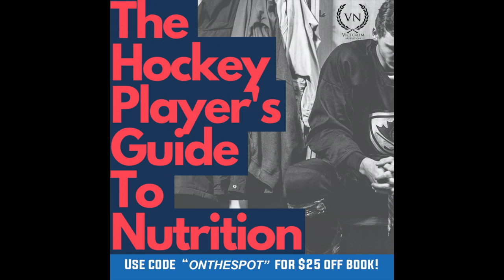Dusty Imoo | Former NHL Goaltending Development Coach (Ep. 209)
Welcome back to Episode 209 of On the Spot Sports and in today's episode we have a very special guest, former professional hockey goaltender and NHL Goaltending Development Coach, Dusty Imoo!  Dusty and I talk about his path to pro hockey and playing over a decade of pro hockey overseas in Japan.  We also talk about growing up in Canada playing hockey, building perspective throughout games, 1998 Olympics with Team Japan, being the backup for his son in the AHL, Junior hockey then versus now, being an NHL Goaltending Development Coach, learning from your goalies, playing in the old IHL, mastering yourself both as a goalie and person and so much more.  We hope you guys enjoy this episode!!

Thank you Dusty for coming on the show!  I had a blast!!